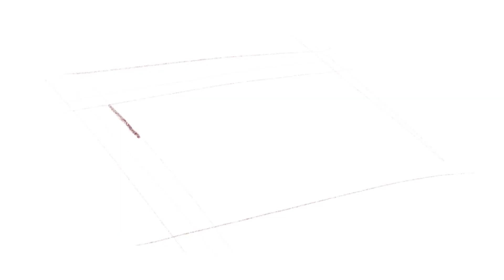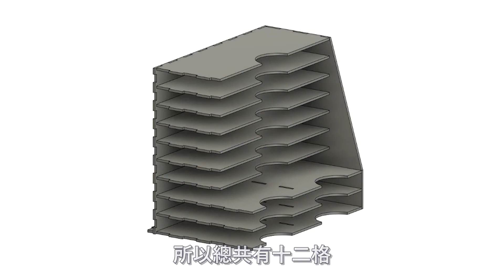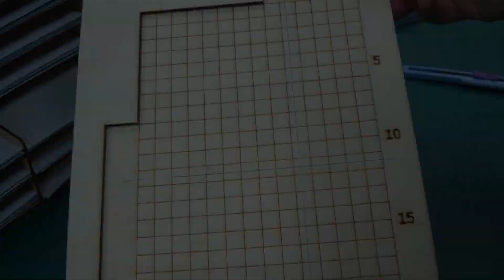別讓砂紙亂糟糟！DIY雷切砂紙切割台+收納盒【自造筆記】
【材料】
3mm密集板

【合作】
我們提供教案設計、教學及產品設計服務，
合作洽談歡迎私訊粉專或寄信至我們的信箱

嘖嘖感謝名單：
高榮廷
李昀軒
賴昕鈺
非賣品製造局
鄭宜珊
林以軒
Andre Lain (仿生飛行趣)
宏全實業社
宋季霖
林以德
劉啟仲

- zander. - Leaves

- zander. - Somber